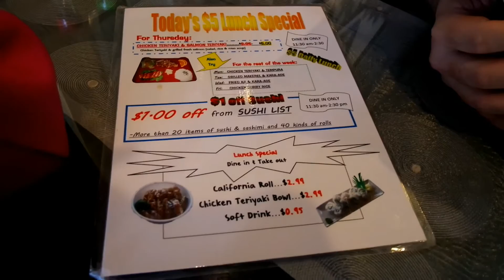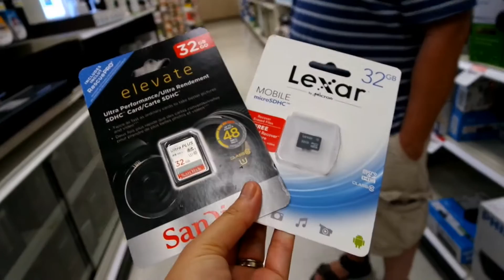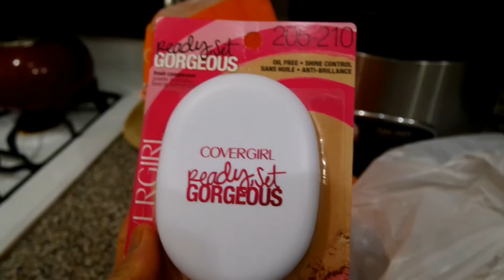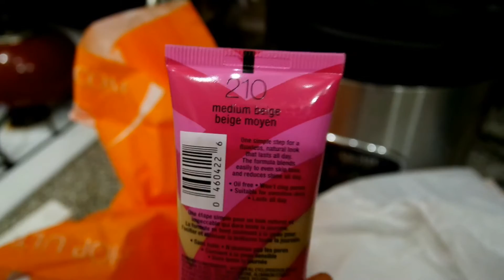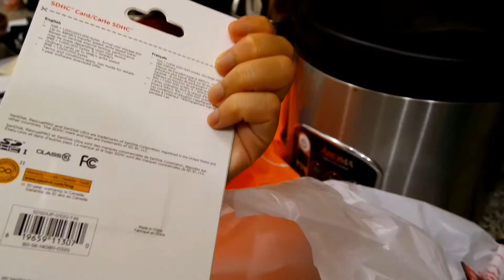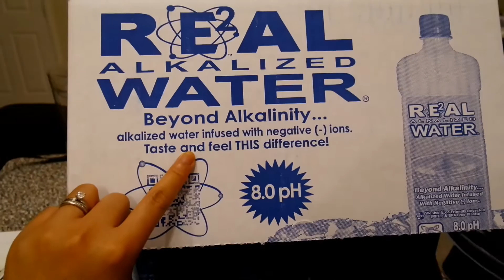I passed my driving test! Filipina living in the US!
Hey Guys! so I took my driving test and luckily I passed. I was so nervous and was so hard on my self but the examiner was so nice to me. I wish I filmed it but everything happened so quickly so I didn't had the chance. If you guys want me to share my story on achieving my driving test please let me know I am more than willing to tell you guys.

Hey Guys! my name is Ruby and this is my life! I don't vlog everyday but I do whenever I could. I vlog about places, travel, foods, celebrations and exciting experiences about my married life!

07/30/15 Date of Vlog